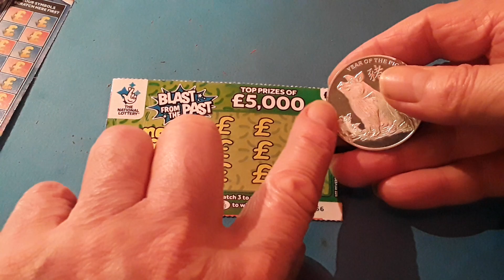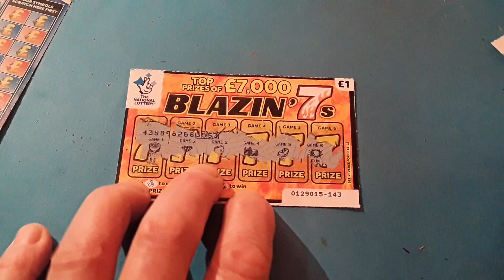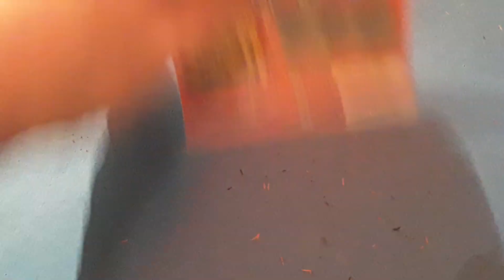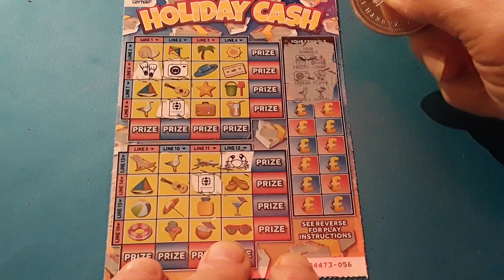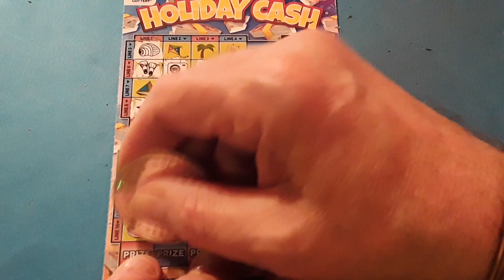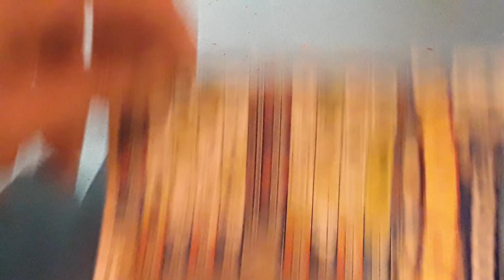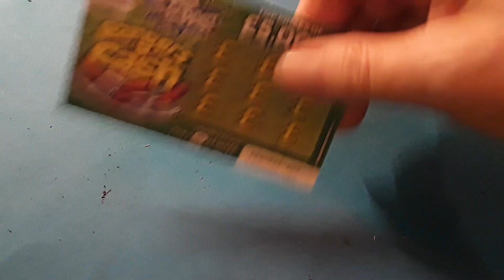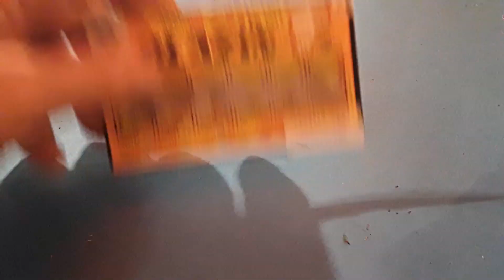Scratchcard 'Bonus"..WOW!..HOLIDAY CASH..LUCKY NUMBERS..Blazin7s.B/Mash.Robert Vs..Porky..